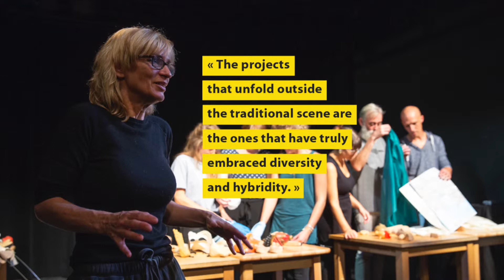Tradition and contemporary practice workshop - LIEM 2018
Tradition and contemporary practice by Cariad Astles
President of the UNIMA Research Commission and professor for puppet BA students at the Royal Central School of Speech and Drama at London University (United Kingdom)

The workshop addresses stage  director in his relation to puppet tradition, heritage, creation and experimentation. How does he understand and give meaning to contemporary practice by working on his own understanding of tradition?

This workshop was presented in the framework of the "Laboratoire international des enseignements dans le Théâtre de marionnettistes (LIEM)" or "International Laboratory of Teachings in the Puppet Theater" - Professional meetings between teachers and puppeteers organized by the Theater Sans Toit which took place from October 16 to 19, 2018.

Place: Théâtre aux Mains Nues, 43 rue du Clos - 75020 Paris